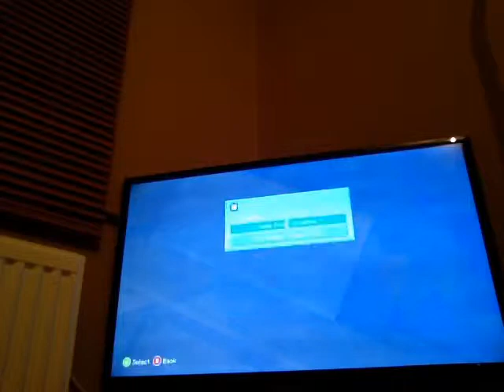Guide tour season 2